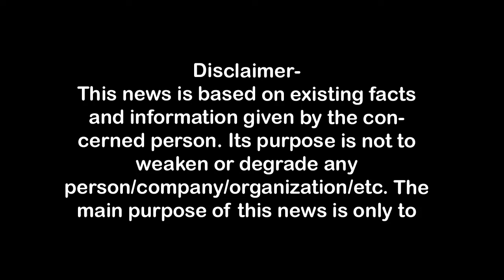बीस हजार की रिश्वत लेता दरोगा गिरफ्तार, एंटी करप्शन टीम से हाथापाई First Byte.tv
बीस हजार की रिश्वत लेता दरोगा गिरफ्तार
रिश्वतखोर दरोगा ने एंटी करप्शन टीम से की हाथापाई
दरोगा बीस हजार की रिश्वत लेते हुए गिरफ्तार,
मेरठ की अब्दुल्लापुर चौकी पर तैनात है विक्रम,
मारपीट की घटना में दबिश देकर बनाया दबाव,
महिला दरोगा अर्चना पर लगाये गंभीर आरोप,
गिरफ्तारी के बाद दरोगा ने की टीम से हाथापाई,

1.वाकई मोदीजी की तुलना नेहरूजी से नहीं की जा सकती